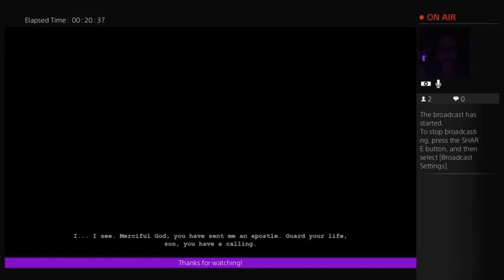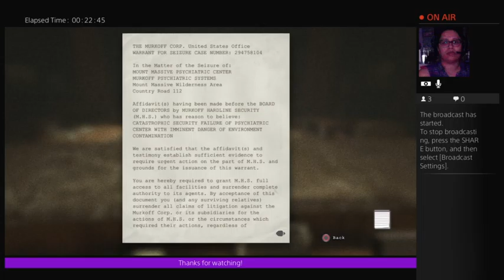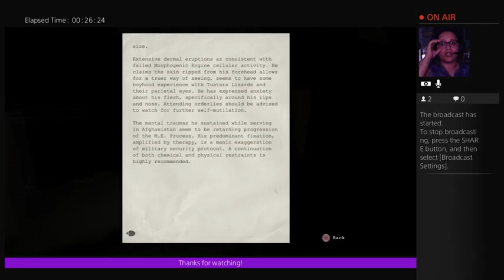Outlast broadcast on PS4, get ready for the angry scared cussing! (Part 2)